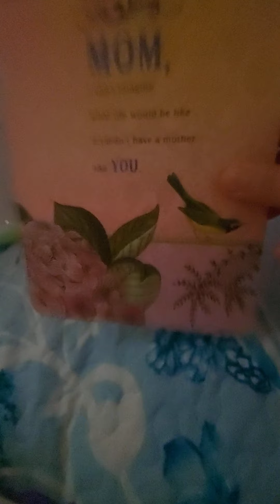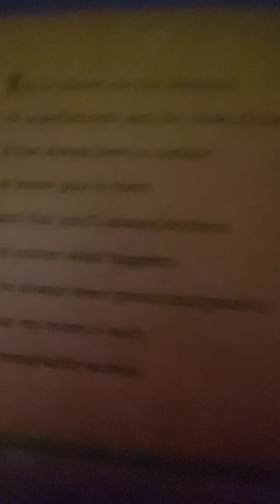I have a small zoo